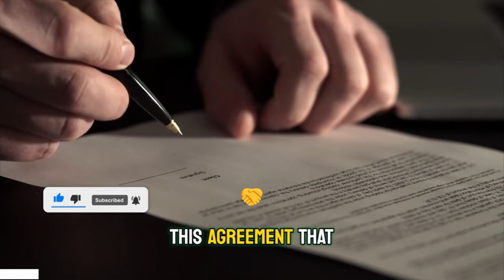Who gets more benefits in marriage? - Sadia Khan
Packages are available

For all content and ability to ask any questions